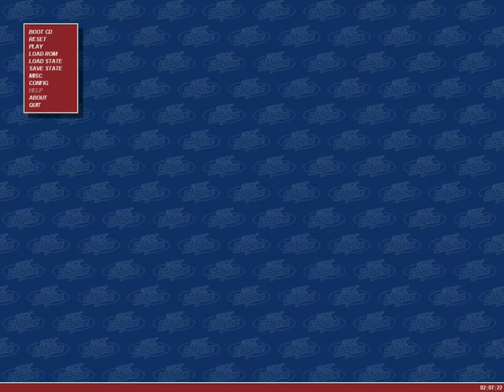The Legendary Axe - No Continue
This weeks game is going to be The Legendary Axe for the TurboGrafx-16.

This was an unintentional no continue run.  I haven't played the game in years and don't remember being able to beat the game without continuing.  So I had intended to play the game until I got my first continue screen.  That never happened.  =]

The game uses a lot of flickering effects, like when you take damage or hit someone with a fully charged axe.  They didn't turn out well in the video because apparently they flash at 30fps.  I think I might start using an odd 29fps or something to counteract that in future games.

Recorded using:
Magic Engine v1.1.3
Hi-Res Graphics enabled.